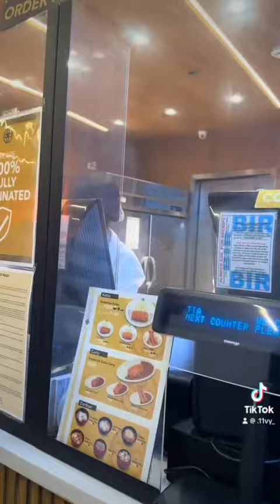Ep4 | tue, aug22 - glorietta + bgc